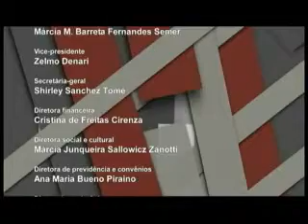Programa "Argumento - Advocacia Pública em Ação" com os convidados Márcio Mendes e Márcio Massei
Programa "Argumento - Advocacia Pública em Ação" com os convidados Márcio Mendes, procurador do Estado de São Paulo classificado na Seccional de Franca (PR de Ribeirão Preto), e Márcio Massei, procurador do Estado de São Paulo classificado na Seccional de Bragança Paulista (PR de Campinas) (tema: o trabalho do procurador do interior do estado de São Paulo).